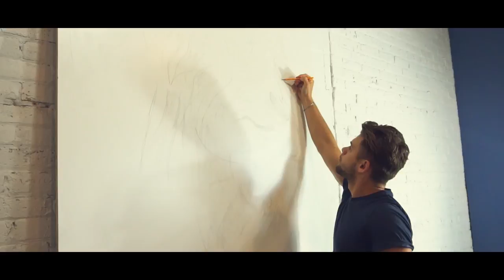A Portrait of Caesar (String art)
A Portrait of Ceaser (String art) in the movie  'War For The Planet Of The Apes'
For 20th Century Fox
Video by Shane Garski
Painted by Zen Palagniuk